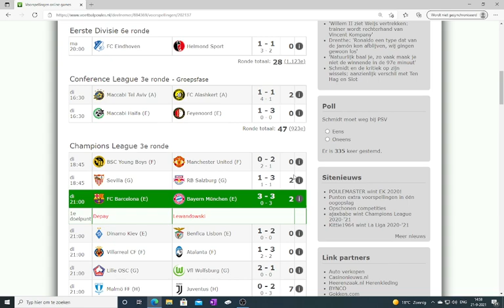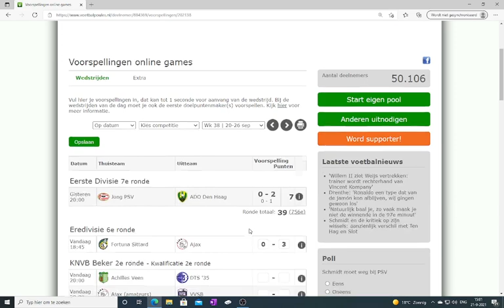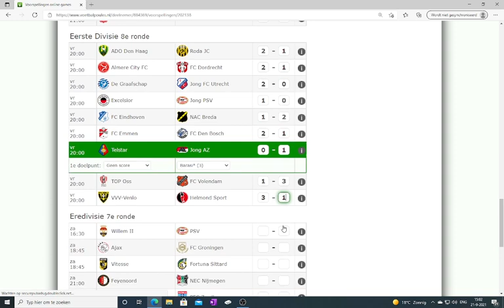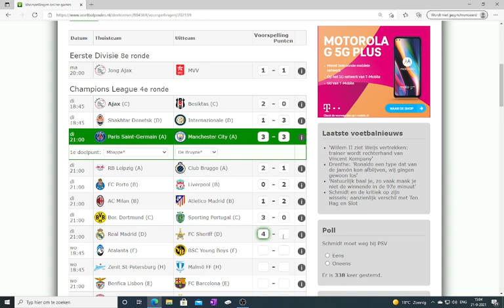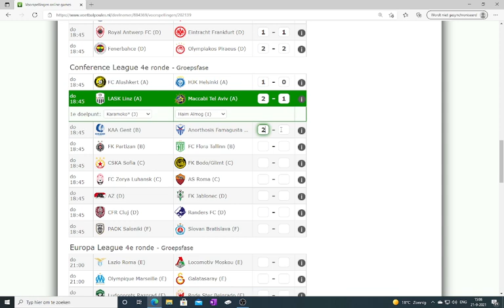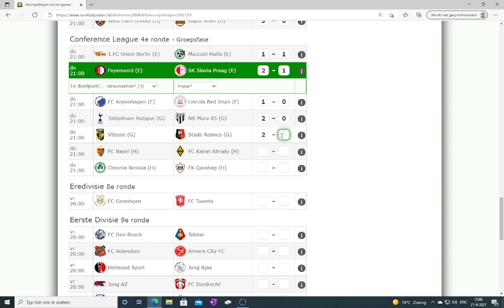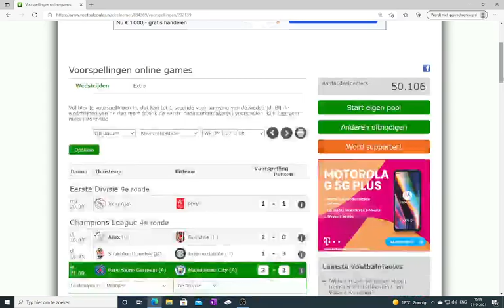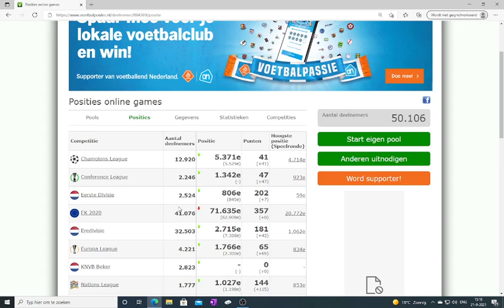voetbalvoorspelingen # 6 speelronde 2 van europese wedstrijden